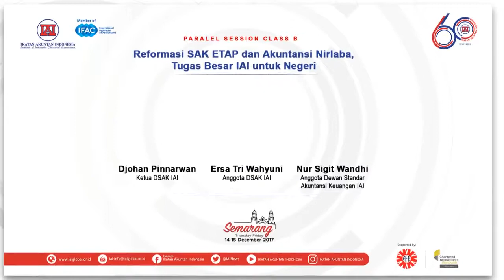HUT 60 Tahun IAI: Reformasi SAK ETAP dan Akuntansi Nirlaba, Tugas Besar IAI untuk Negeri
DSAK IAI akan melakukan revisi terhadap SAK ETAP dan Akuntansi Nirlaba. Kedua hal ini pertama kali disampaikan kepada publik pada saat HUT IAI yang ke 60 di Semarang.

Dalam rangka mendapatkan masukkan dari para pengguna SAK ETAP, DSAK IAI menerbitkan Discussion Paper Reviu Komprehensif atas SAK ETAP yang telah diluncurkan pada urun rembug nasional “Reformasi SAK ETAP dan Akuntansi Nirlaba,Tugas Besar IAI untuk Negeri” sebagai rangkaian acara HUT IAI ke-60 di Semarang pada 15 Desember 2017. Dalam acara tersebut DSAK IAI  juga telah melakukan live voting. Berikut video selengkapnya.